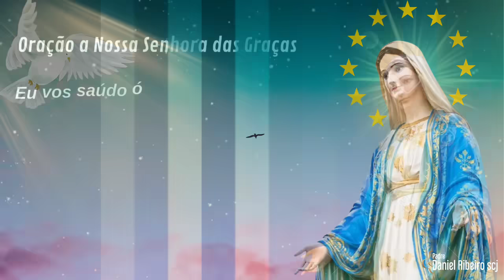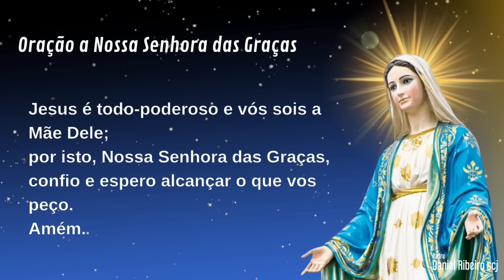9º Dia da novena a Nossa Senhora das Graças | Fidelidade na nossa missão